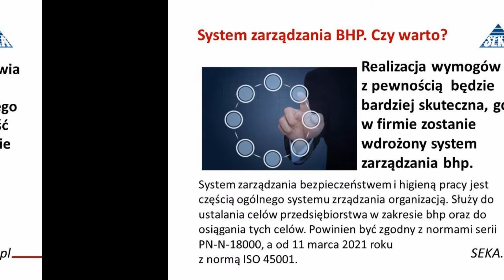TOP10 news bhp ppoz ochrona środowiska SEKA S.A. Marzec 2019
TOP10 Marzec 2019 BHP, PPOŻ , OŚ

Pobierz plik wideo w formacie MPEG-4 i wstaw na monitor u siebie w firmie

1. Kodeks pracy: jawność wynagrodzenia w ofertach pracy
2. System zarządzania BHP. Czy warto?
3. Raport ONZ: zdrowie ludzi jest zagrożone
4. Jak zapobiegać zagrożeniom na budowie?
5. IBWR – Instrukcja Bezpiecznego Wykonywania Robót Budowlanych
6. Kary za niewyznaczenie pracowników do wykonywania działań w zakresie ppoż.?
7. Jakie obowiązki w zakresie bhp dotyczą pracownika?
8. Kto odpowiada za wypadek spowodowany w szkole przez ucznia?
9. W 2021 r. wejdzie zakaz sprzedaży plastikowych jednorazówek
10. Bezpieczna podróż samochodem

Zapytaj o współpracę w zakresie kompleksowego zapewnienia bezpieczeństwa w Twojej firmie, skontaktuj się teraz z Michałem Sekundą Dyrektorem handlowym SEKA S.A. tel.: | e-mail